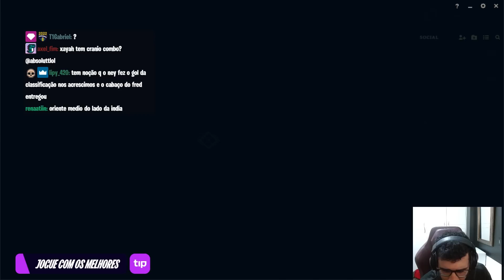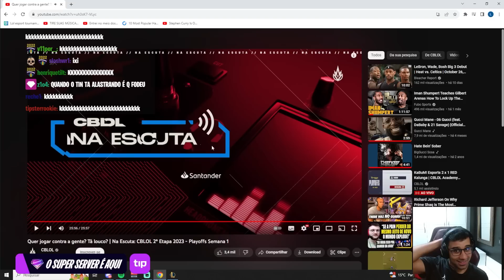ABSOLUT REAGINDO AO NA ESCUTA - PLAYOFFS SEMANA 1 DO CBLOL 2023 2ª ETAPA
✂️ Cortes das Lives do GOAT (Absolut)